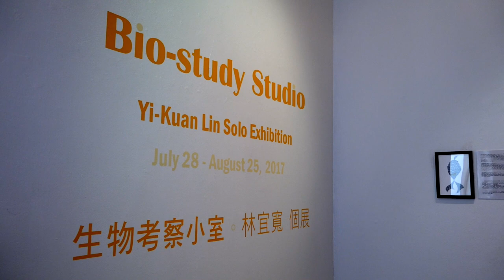Profile of Taiwanese Artist Yi-Kuan Lin